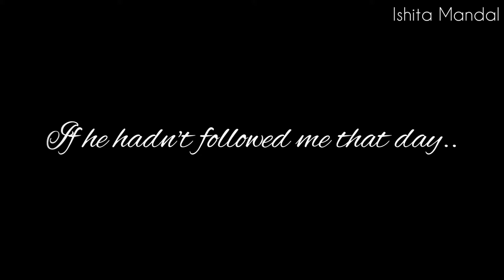youtube video #-EinzNBaP-0